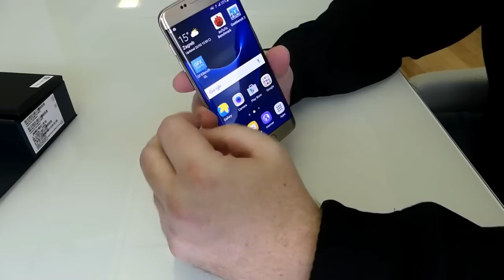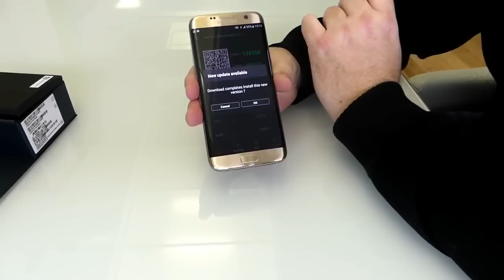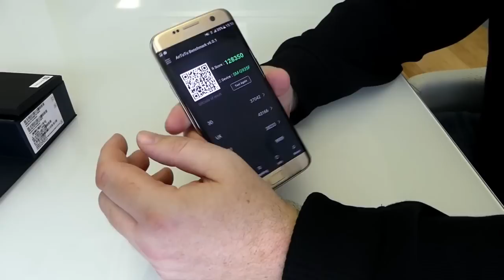Samsung Galaxy S7 edge Unboxing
Explore everything. When devices work together, you can do it all. The Galaxy S7 edge & Galaxy S7 make it simple to connect your world–and everything in it